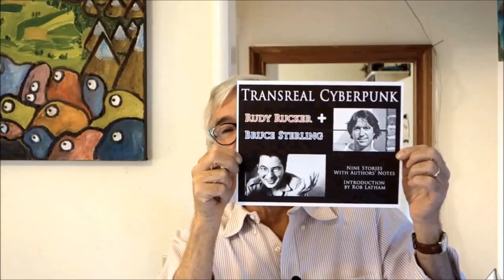Rudy Rucker on TRANSREAL CYBERPUNK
Book trailer made by Rudy  Rucker for TRANSREAL CYBERPUNK, a book of nine stories by Rudy Rucker and Bruce Sterling.